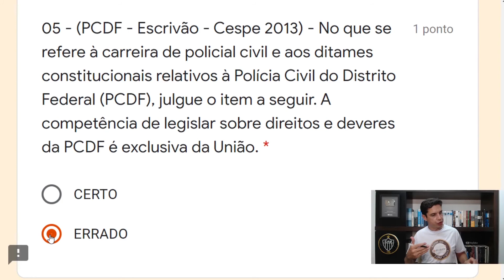PRF 10 - Questão 05 (Competências da União)